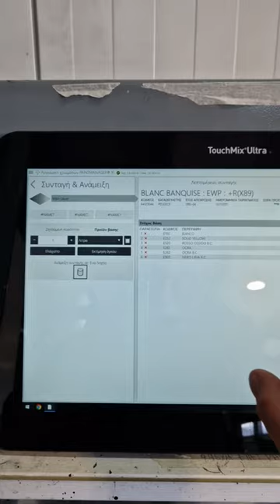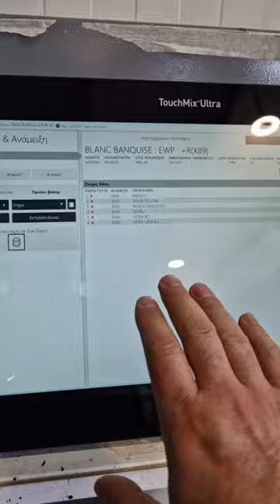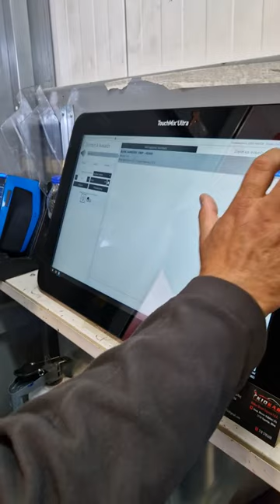KIOKAR Φανοποιεια-Βαφες-Service Τηλ :2105785608 κιν: 6983754158 Λεωφορος Αθηνών 374 Περιστέρι